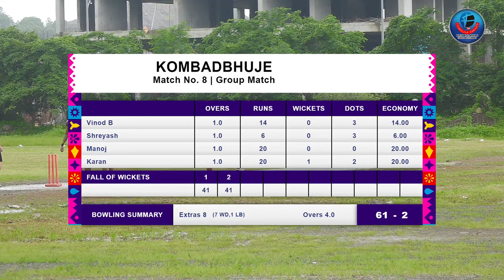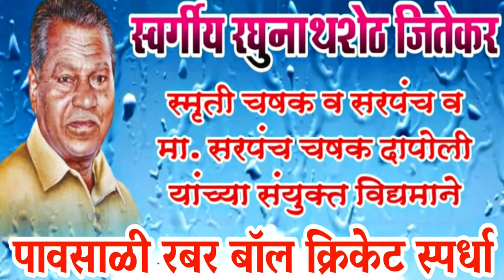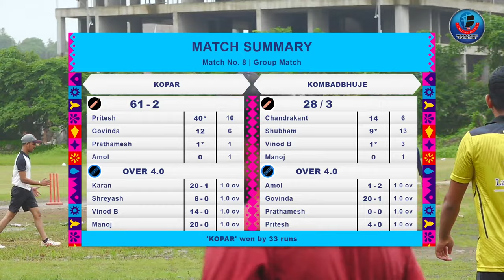KOPAR vs KOMBADBHUJE || स्व. रघुनाथशेठ जितेकर स्मृती व सरपंच व मा. सरपंच चषक